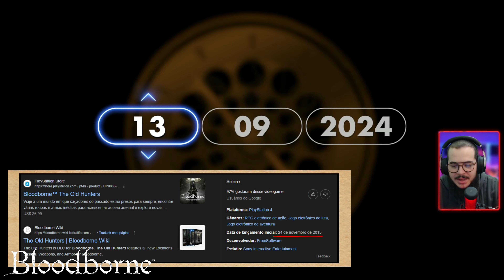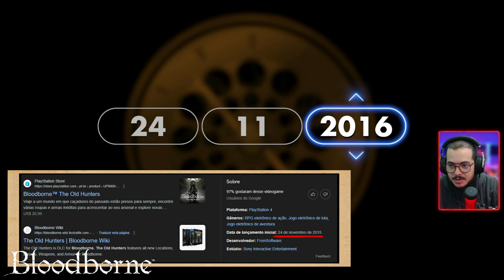ASTRO's PLAYROOM - EP:08 | BOT'S ESPECIAIS + LABO SECRETO (PS5 - Dublado PT-BR)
=== !! Leia abaixo !! ===

🔥ASTRO's PLAYROOM🔥

📌Dos criadores de THE PLAYROOM (PS4 Câmera) e do jogo aclamado pela crítica, ASTRO BOT Rescue Mission (PSVR), nasce uma plataforma totalmente nova pré-carregada em seu console PS5.

📌Assuma o controle do ASTRO e sinta o mundo através do seu controle sem fio DualSense:
🔗cada passo, cada pulo que você der e cada inimigo que você derrotar podem ser sentidos de uma maneira totalmente nova graças à imersiva tecnologia de feedback tátil.
🔗Em breve você poderá usar os novos power-ups que revelam o potencial dos gatilhos adaptáveis dinâmicos, do sensor de movimento, do touch pad e do alto-falante integrado trabalhando juntos para oferecer uma experiência de jogabilidade totalmente nova.
🔗Dedique um tempo para curtir as diversas referências à história do PlayStation ocultas e colete artefatos atemporais para exibir em seu adorado PlayStation Labo!

✅Classificação Indicativa: (L) Livre para todos os públicos.

📌0:00 - Introdução
📌0:32 - Explicações
📌2:09 - Troféu: À caça
📌4:38 -  Troféu: Um quase-desastre!
📌7:07 - Troféu: Turista de carteirinha
📌10:32 - Troféu: Sem escapatória
📌13:39 - Novas Recompensas Gatcha
📌17:14 - LABO SECRETO
📌18:12 - SALA DE MISSÕES